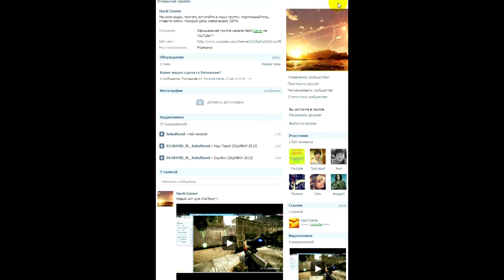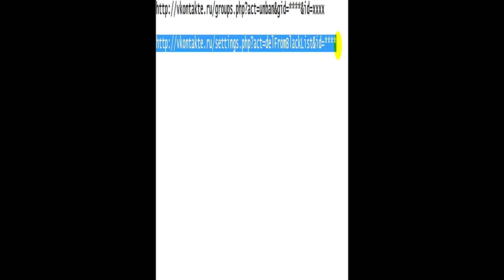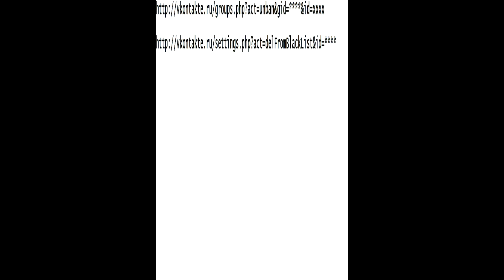Убираемся из чёрного списка в ВК